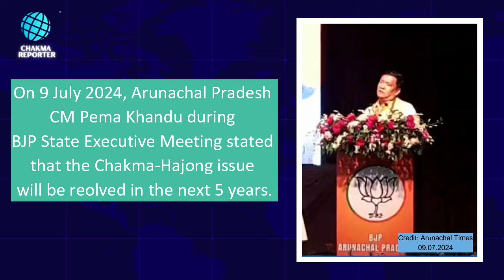Chakma Hajong Issue Will Be Solved In The Next Five Years | CM Pema Khandu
On 9 July 2024, Chief Minister of Arunachal Pradesh Pema Khandu during the BJP State Executive Meeting stated that Chakma Hajong issue will be solved in the next five years.

Although, CM Khandu did not disclose regarding the plans to solve the long pending issue, but unlike earlier did not mention relocation as solution to the problem.